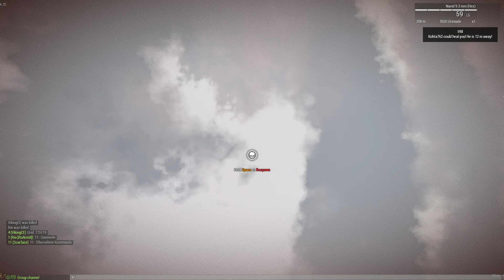Arma 3 - EN - Of kids and Squad Leads 1/2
Many Arma 3 players dislike kids, and many kids assume we dislike all kids, but the reality is quite different, we have no problems with kids, we have problems with loud annoying kids who don't know when to shut up.

 Intro on the Zeus server before going back to the 77th to lead a squad.

 After a bit of searching I found the servers of the 77th to be perfect for the job, lots of people, heavy emphasis on team work, with the will and means to enforce it.

or on their TS ts.77th-jsoc.com.